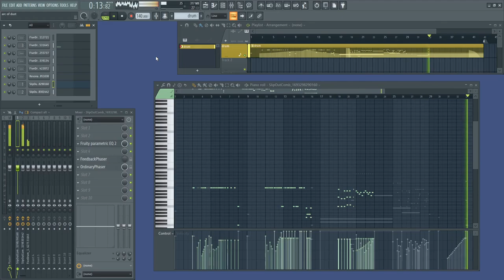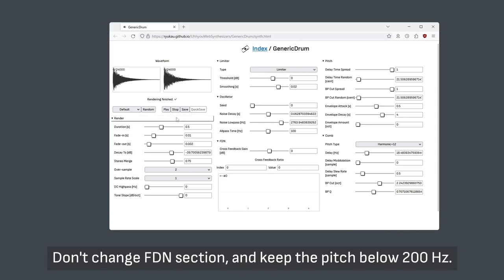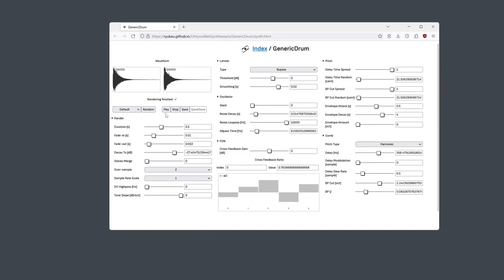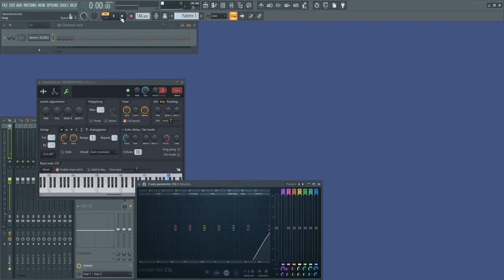GenericDrum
GenericDrum is a generic drum synthesizer based on ClangSnare. The number of parameters has been reduced for ease of use.

This one is mostly made for mid to low pitched drum sounds, but can also make some metal or glass like sounds. A downside is that it lacks functionalities to add snare texture.

0:00 Basic usage
0:26 Demo song
0:45 Recipe: Mid range drum
1:33 Recipe: Metal percussion
2:18 Recipe: Cinematic drum